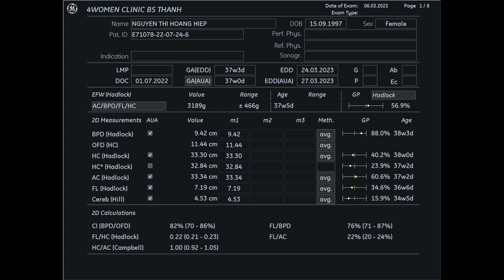Siêu âm 5D Bs Thành - Nguyễn Thị Hoàng Hiệp 06/03 - 4womenclic